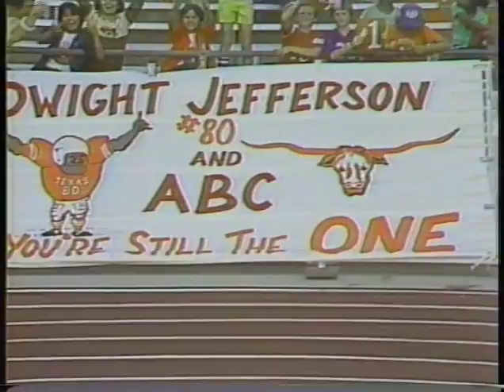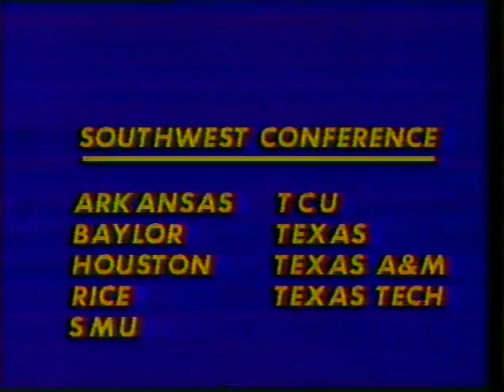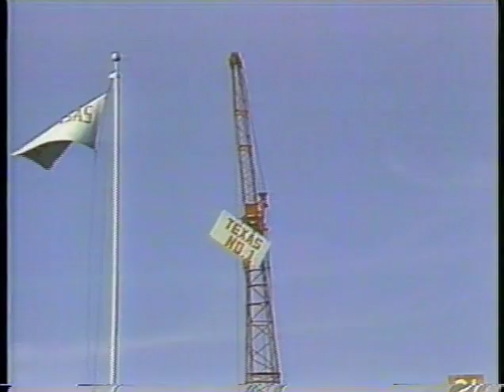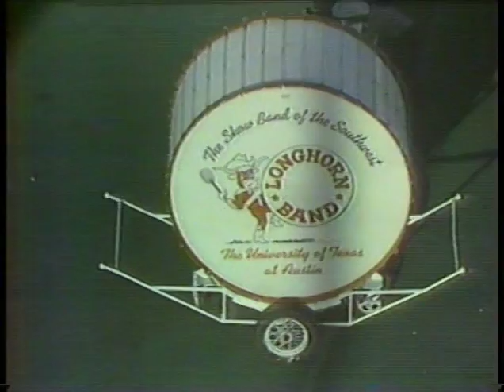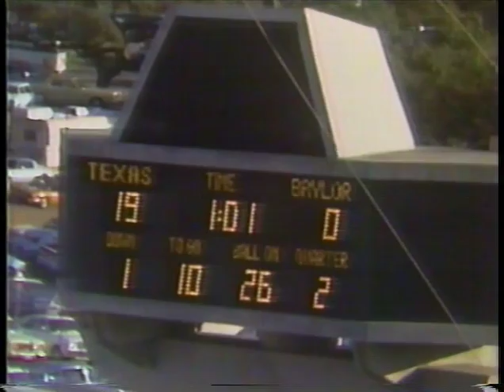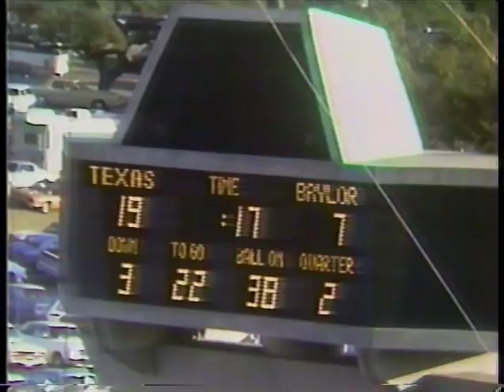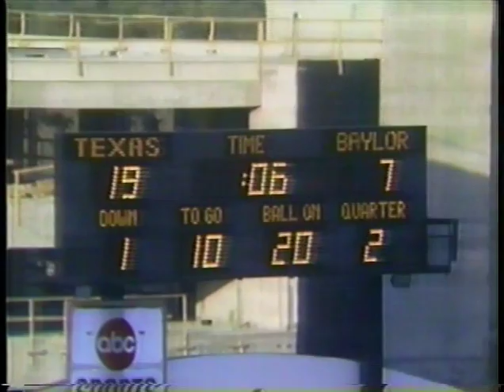Baylor vs. Texas - November 19, 1977 - first half